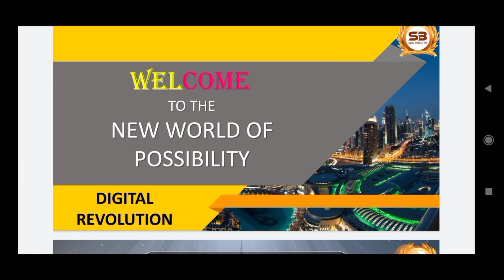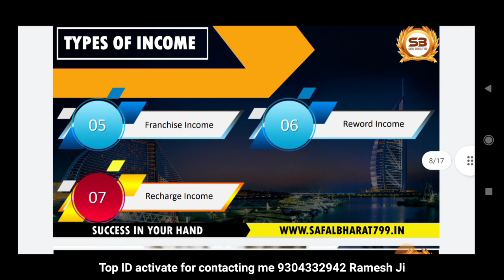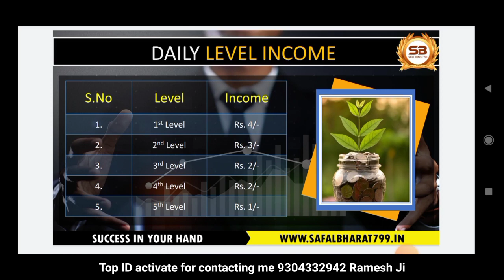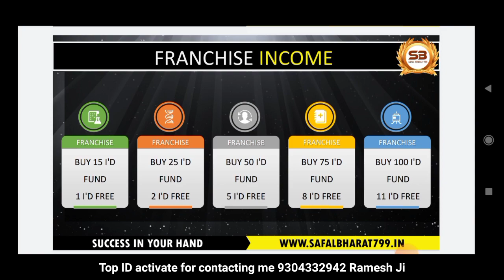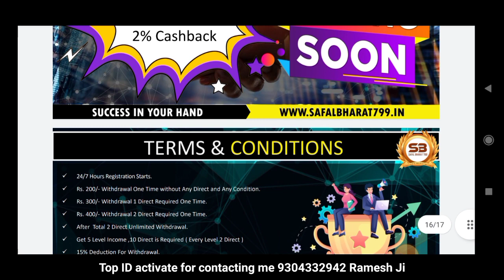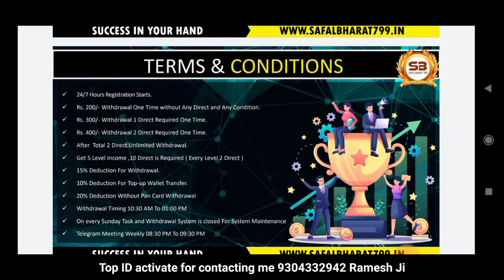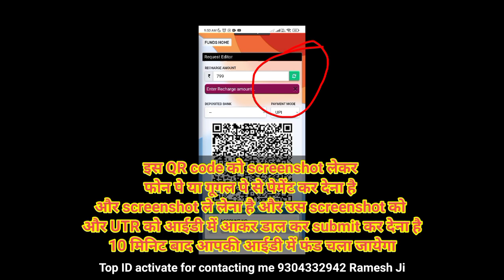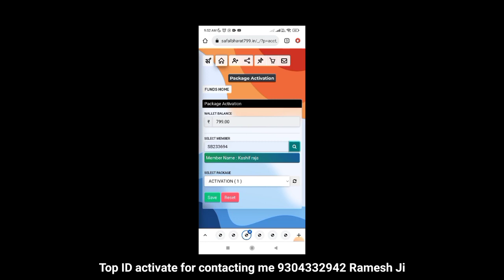Safal bharat Full plan।ads exchange का बाप। इसमें ज्वाइन कैसे करें। इसमें id activate करना भी सीखे।💯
ads_exchange_new_update।ads_exchange_me_task_kab_aayega।ads exchange_me_withdrawal_kab_dega।